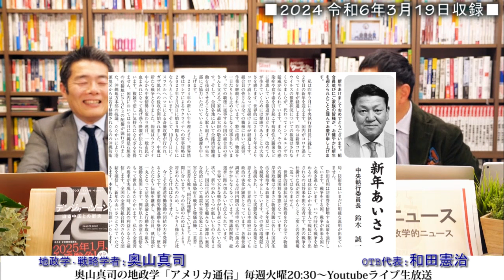中国を利する石垣島の港湾スト、台湾有事に中国の動きに呼応するとマズいことになる。｜奥山真司の地政学「アメリカ通信」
▼出演者▼
◎奥山真司
1972年横浜市生まれ。地政学・戦略学者。戦略学Ph.D.(StrategicStudies)。国際地政学研究所上席研究員。戦 略研究学会編集委員。日本クラウゼヴィッツ学会理事。カナダ・ブリティッシュ・コロンビア大学(BA)卒業後、英国レディング大学院で、戦略学の第一人者コリン・グレイ博士(レーガン政権の核戦略アドバイザー)に師事。現在、国際関係論、戦略学などの翻訳を中心に、セミナーなどで若者に国際政治を教えている。日本にほとんどいないとされる地政学者の旗手として期待されており、ブログ「地政学を英国で学んだ」は、国内外を問わず多くの専門家からも注目され、最新の国家戦略論を紹介している。著書に『地政学アメリカの世界戦略地図』(五月書房)のほか、翻訳書として、『インド洋圏が、世界を動かす』(ロ パート・カプラン著、インターシフト)、『中国4.0暴発する中華帝国』(エドワード・ルトワック著、文春新書)などがある。（※詳細は